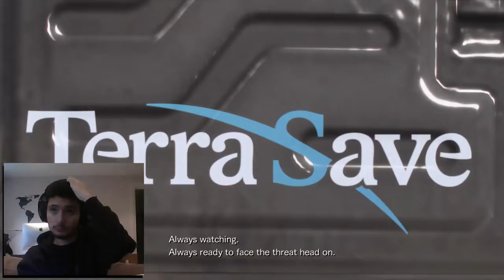WHERE HAVE THEY TAKEN ME INTO? || Resident Evil Revelations 2 - (PART 1)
COOL --~--
Sorry about 2 days ago I told you human I will play Resident Evil Revelations 2 but now I have played.